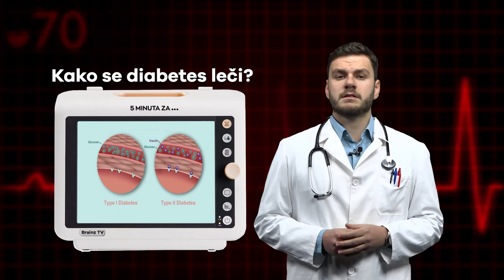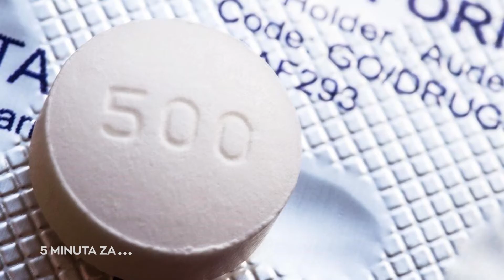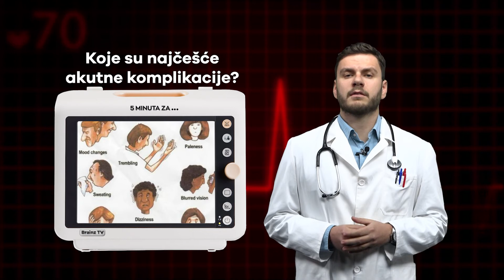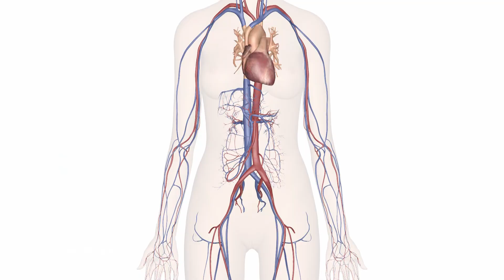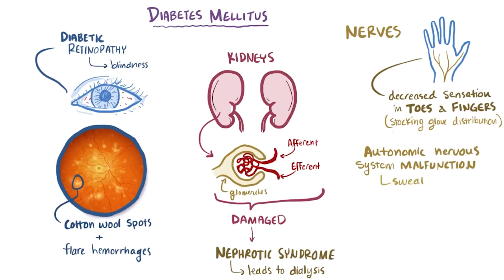5 minuta za medicinu - Diabetes mellitus 2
Prošle nedelje smo započeli priču o diabetesu, šta je, kako se prepoznaje i kako se leči. Nadamo se da ste izmedju ove dve emisije, porazgovarali sa nekim ko boluje od ove bolesti, primenjujući naučeno iz prošle epizode. Danas ćemo pričati o metodama lečenja i najčešćim komoplikacijama bolesti, zbog kojih se ona smatra „ tihim ubicom“ modernog doba.